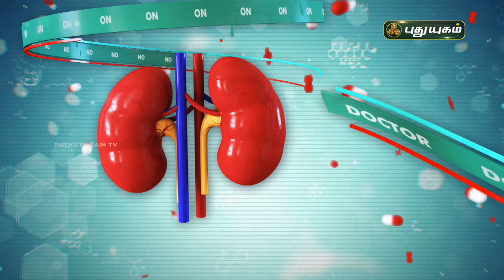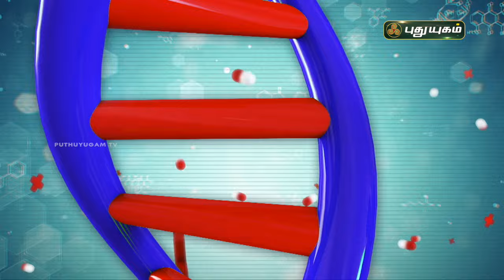கருப்பை பாதுகாப்பு குறித்து பெண்கள் தெரிந்து கொள்ள வேண்டியவை... Dr.Abinaya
கருப்பை பாதுகாப்பு குறித்து பெண்கள் தெரிந்து கொள்ள வேண்டியவை... Dr.Abinaya | puthuyugamtv | 26/02/2024

Dr. Abinaya,